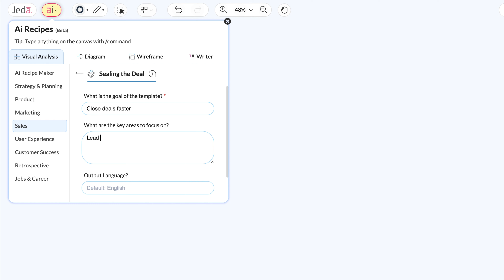AI Guided Template | Jeda.ai Help Center